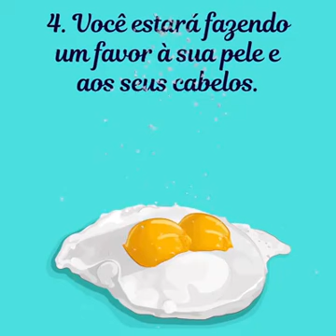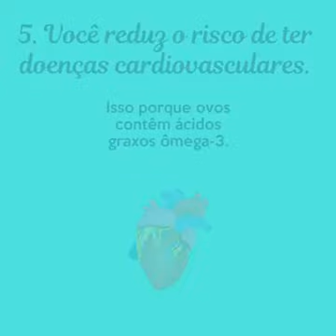Ovo é bom pra saúde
Explica porque é bom comer ovo.